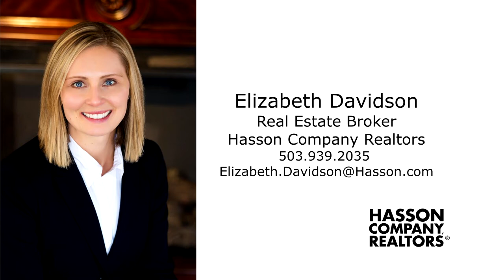Beautiful Home in West Linn ~ Video of 2915 White Salmon St.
Spacious home in West Linn with soaring ceilings, abundant natural light and open concept floor plan. Master on the main. Private fenced yard with patios. Contact Elizabeth Davidson with Hasson Company Realtors for more info or your personal tour.